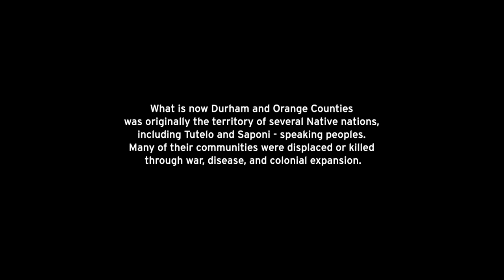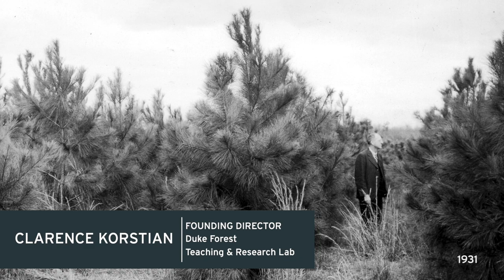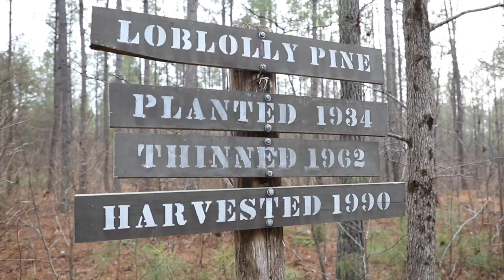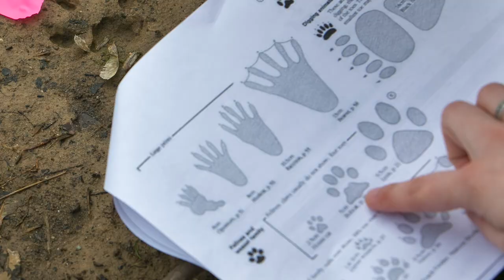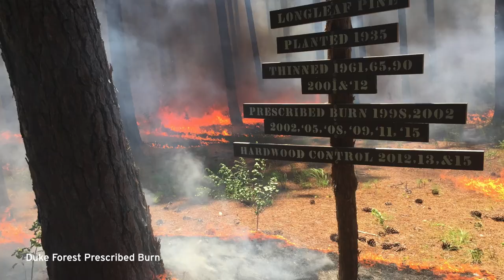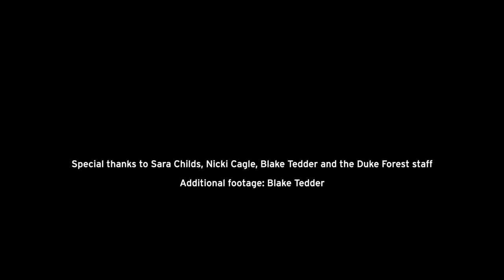90 Years of the Duke Forest Teaching and Research Laboratory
Celebrating 90 Years of the Duke Forest: The Duke Forest serves not only as a place of natural beauty, it is also a living laboratory for Duke School of the Environment students. Learn about Duke Forest’s rich past and the hope for its future.